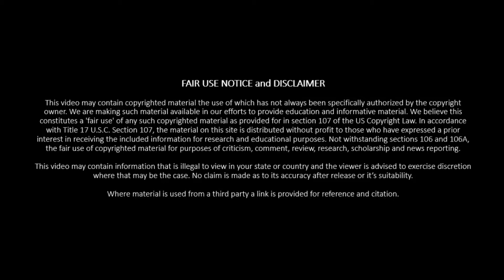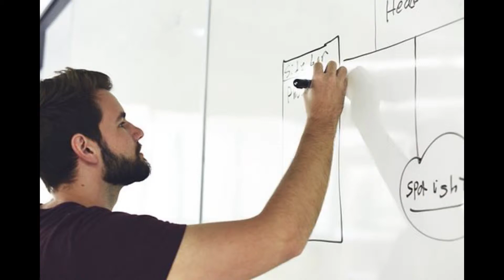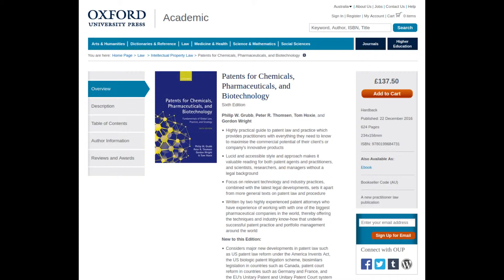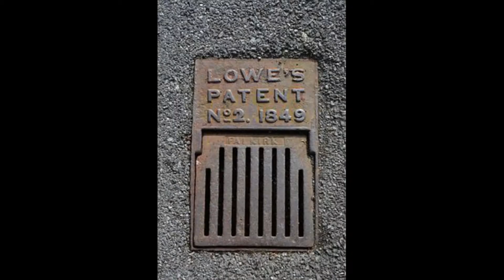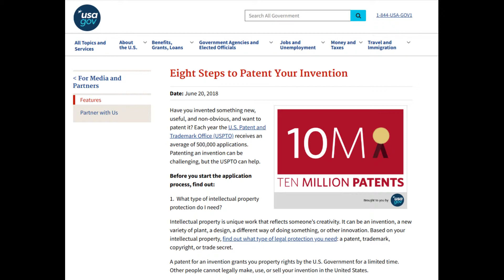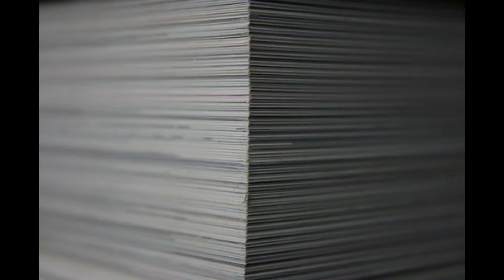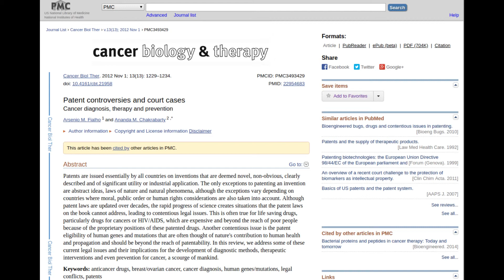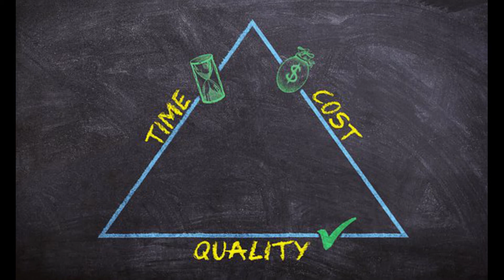A brief primer on patent law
Patents are generally not a topic brought up over dinner. In fact they are often only spoken of during heated discussions between those who believe or disagree with the ownership of an invention. These people fall into a several camps such as anarchists, inventors and patent attorneys who each have their own view on the validity of the patent system.

Some people think that a patent is like copyright. Some view a trade secret as a patent. Other don’t know what a patent is . This video tries to answer what a aptent is and what is does in simple terms. This is accurate if you are only looking to protect your invention in one country that has a common law or common law like system.

The patent system exists to provide a balance between the needs and benefit to a creator, the fostering of new creations and competition, and the greater public good.  This is done by protecting the monopoly of an invention for a time. This involves making all of the information needed to create competition or replacements available to the public. Whilst these two complimentary and adversarial approaches exist it leaves any unidentified workaround open to the creative person who is willing to find it with penalty.

Workarounds and designarounds are what Steve Jobs suggested to Google and its device makers

Tesla vs Edison: the AC/DC current wars make a comeback

Global Trade and Indian Politics: The GermanDye Business in India before 1947